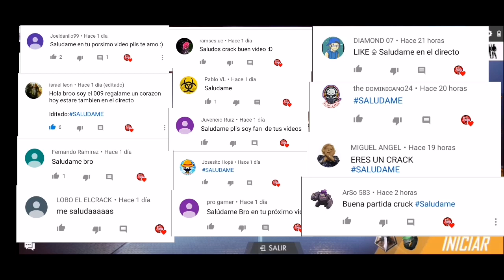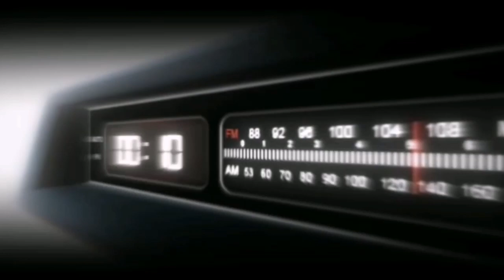LAS MEJORES COMBINACIONES DE ROPA PARA CHICAS DE FREE FIRE!!!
HOLA CRACKS, AQUI EN UN NUEVO VIDEO PARÁ EL CANAL!!!

ME AYUDARÍAN MUCHO LA VERDAD!!!